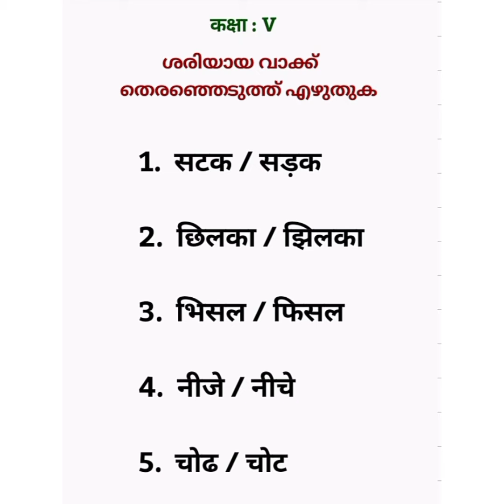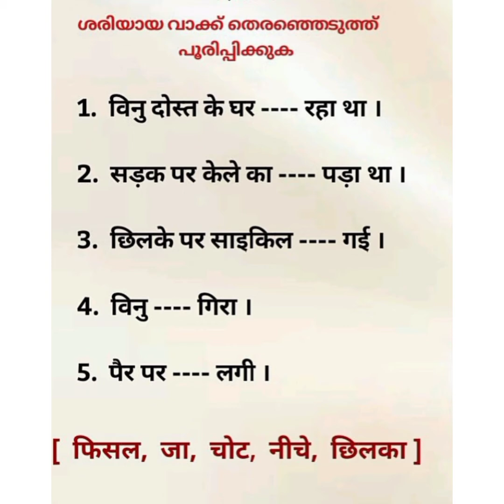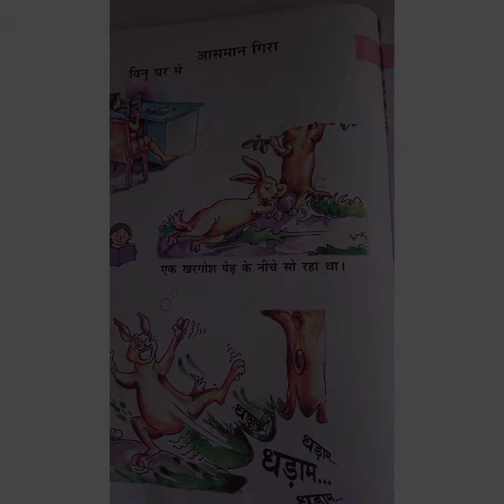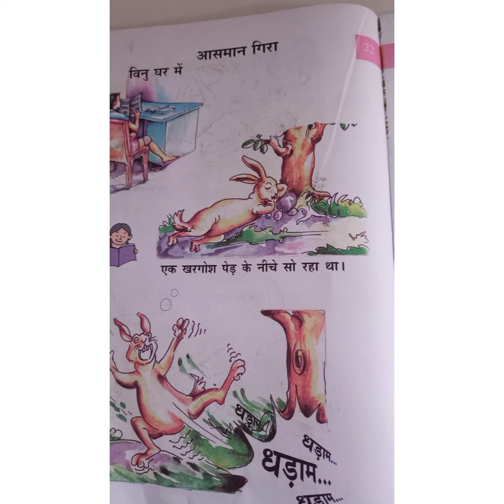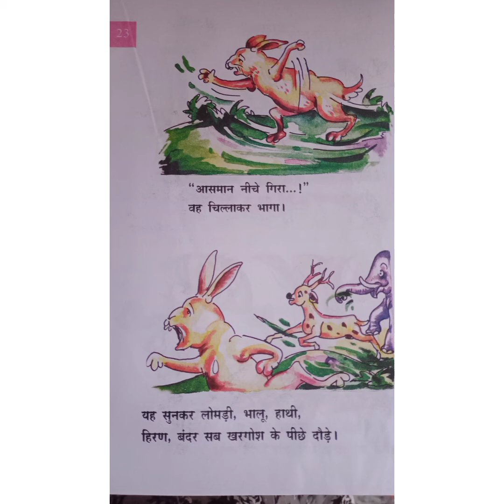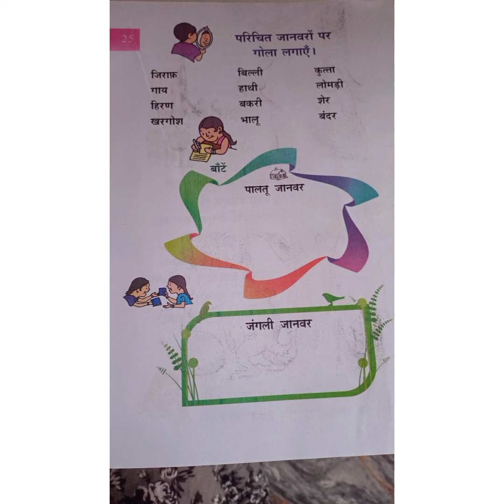5th std hindi